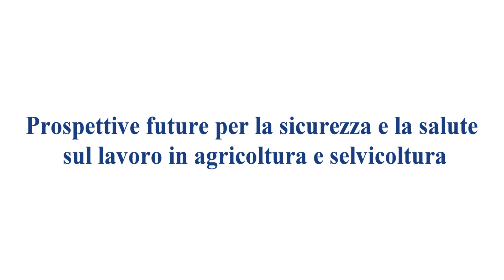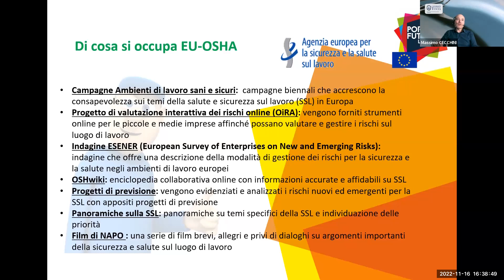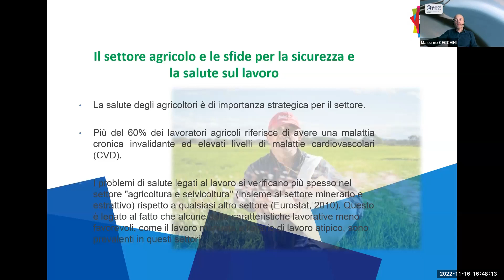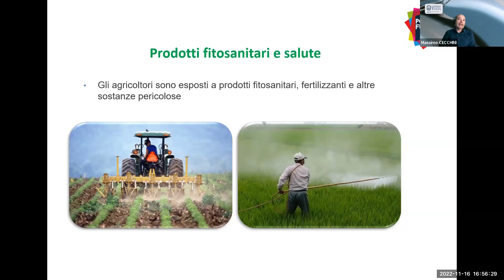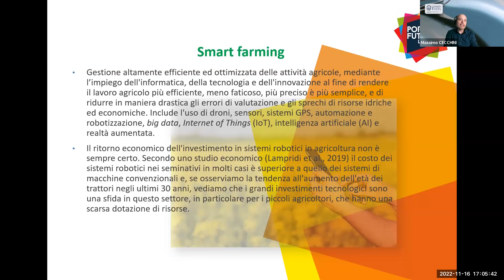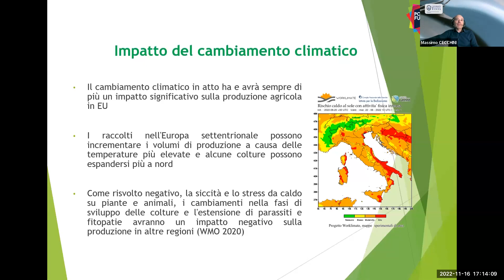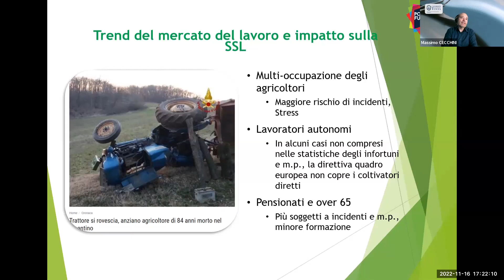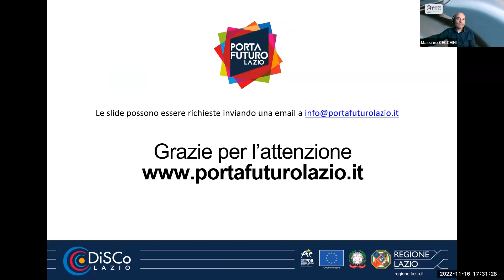Prospettive future per la sicurezza e la salute sul lavoro in agricoltura e selvicoltura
Obiettivo dell’incontro è quello di descrivere i possibili effetti sulla sicurezza e salute dei lavoratori dei settori agricolo e forestale derivanti dalle trasformazioni in atto, in termini di cambiamenti tecnologici ed organizzativi, e dagli effetti del global warming. A questo proposito, partendo dall'EU Risk Observatory Report del 2020, si individueranno possibili scenari e percorsi atti a contrastare i suddetti effetti negativi che potrebbero comportare un abbandono delle attività nel settore primario con possibili gravi conseguenze sull'economia e sull'ambiente.